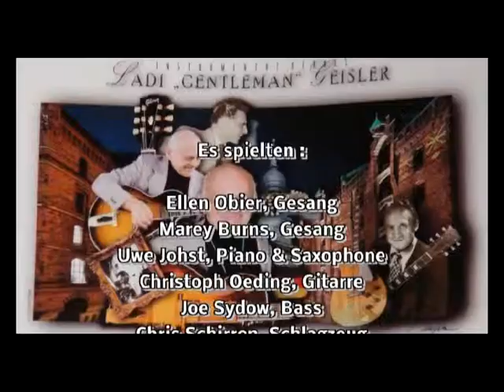Autumn Leaves - Ladi Geisler Memorial Concert with Ellen Obier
Electric bass and guitar legend Ladi Geisler played at the SummerJazz Festival in 2010 and 2011. He died unexpectedly a few days shy of his 84th birthday in November 2011.
With a modified Fender Jazz Bass purchased from James Last in the late 1950’s, he created the sound that made the Bert Kaempfert Orchestra famous.
The Ladi Geisler Memorial Concert took place on August 9th, 2012, to honour him for his outstanding musical achievements and personality. The band comprised of friends and companions: Ellen Obier voc, Uwe Johst p/sax, Christoph Oeding g, Joe Sydow b and Chris Schirren dr. Special guest Marey Burns voc..